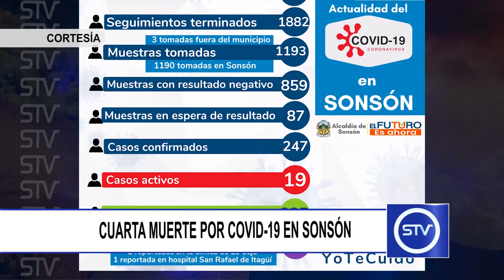CUARTA MUERTE POR COVID-19 EN SONSÓN